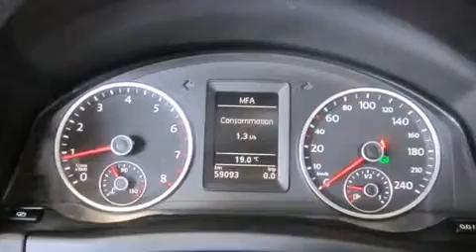2011 Volkswagen Tiguan in Dollard-Des Ormeaux, QC H9H 2A6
Acura Gabriel
4648, Boul. St-Jean

��motions garanties avec le Volkswagen Tiguan 2011. Affichant moins de 60 000 km au compteur, ce VUS 4 portes met la priorit�� sur le confort, la s��curit�� et son c��t�� pratique. Sous le capot on retrouve un moteur 4 cylindres d��veloppant plus de 200 chevaux, ce qui vous offre une exp��rience de conduite confortable et fiable. Volkswagen a mis la priorit�� sur la commodit��, l'efficacit�� et le style en incluant: des lampes de lecture avants et arri��res, l'ouverture automatique de la glace du conducteur, un compte-tours, un ordinateur de bord, un afficheur de la temp��rature ext��rieure, colonne de direction t��lescopique, et le t��l��d��verrouillage. Les garnissages de si��ges de cuir de haute qualit�� ajoutent au confort, un luxe toujours appr��ci�� du conducteur et des passagers. Ses ��l��gantes roues en alliage soulignent �� la fois son raffinement et son allure sportive. La cha��ne haute fid��lit�� alimente 8 haut-parleurs, qui remplissent l'habitacle de voluptueuses ondes auditives. Volkswagen accorde la priorit�� �� la s��curit�� et la protection en incluant: rideaux gonflables pour prot��ger la t��te, coussins gonflables lat��raux �� l'avant, syst��me antipatinage, syst��me d'assistance au freinage, un syst��me antivol, et freins antiblocage. Le dispositif de stabilit�� ��lectronique tente de maintenir votre v��hicule sur la route quelles que soient les conditions routi��res. Nous serons aussi en mesure de r��viser toutes les options de financement de votre prochain v��hicule. Nous serons heureux de r��pondre �� toutes vos questions. Appelez d��s aujourd'hui pour r��server un essai routier.